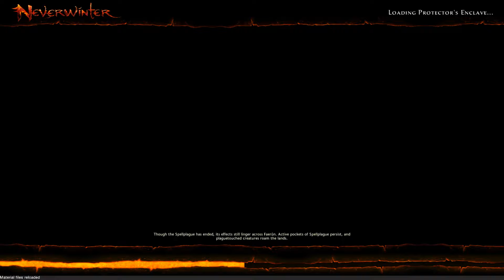NeverWinter Season 1 episode 2: The Dragon Bridge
In this Episode we Tackle the the Sleeping Dragon Bridge